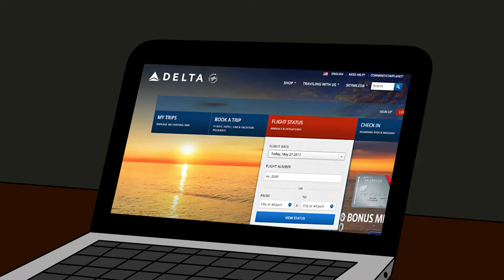John Mulaney Animated | Delta Airlines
John gets pushed around at the airport...